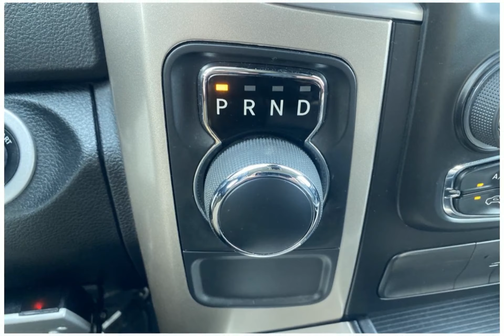2017 RAM 1500 7473931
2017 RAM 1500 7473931